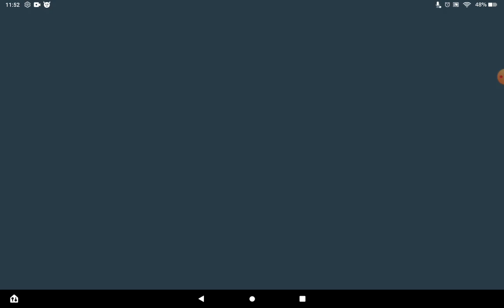I got roarick!